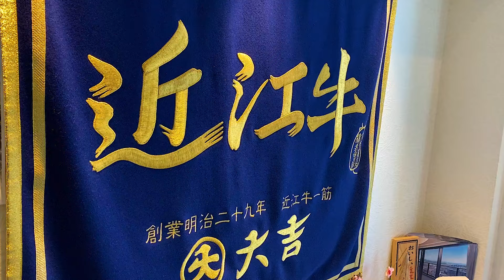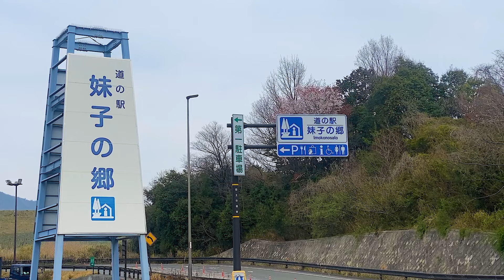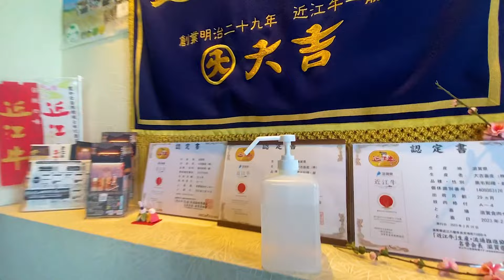日本三大和牛【近江牛】格安で頂ける滋賀の絶品レストラン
《今回の動画》
謎のご当地グルメ、じゅんじゅんを求めて農家レストランだいきちさんへ！なんと日本三大近江牛も頂けちゃうらしい🤤
期待高まる久しぶりの和牛！じゅんじゅんの正体とは！
【目次】
0:00 オープニング
0:24 じゅんじゅん食いに行く
2:28 CT
3:36 近江牛一筋 だいきち
5:51 じゅんじゅん
8:12 特選網焼き
8:36 ハネシタロース
9:57 トモバラ
10:39 ウチモモ
11:43 クリ
12:17 マル芯

《訪れたお店はコチラ》
○農家レストランだいきち(滋賀県大津市今堅田2丁目25-11)

⭐️ピーコボ評価(5段階)
○農家レストランだいきち
味　　　　　★★★★★
価格　　　　★★★★
接客　　　　★★★★
立地　　　　★★★★
雰囲気　　　★★★★
日本は旨い！